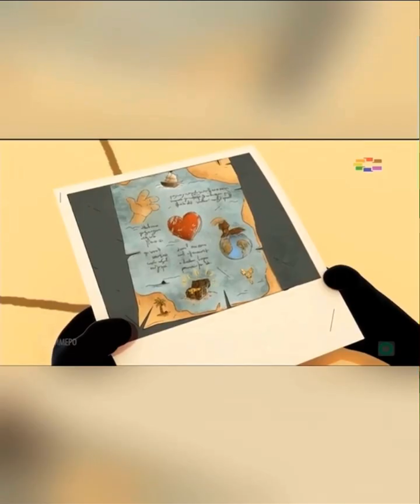Kalimero - Bogatstvoto Od Hacington Makedonski